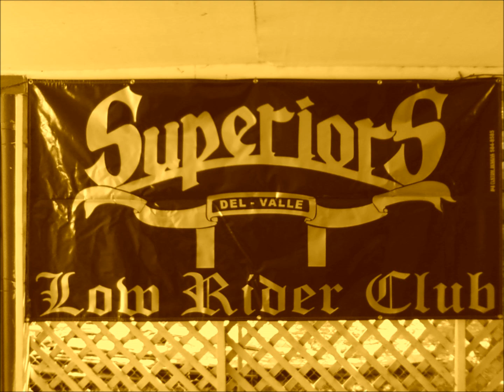SuperiorS Del Valle - Lowrider Oldies - "Just You And Me" - By: Barbara Mason